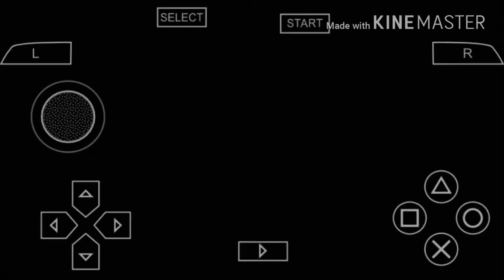Kamen rider Chalice vs Garren